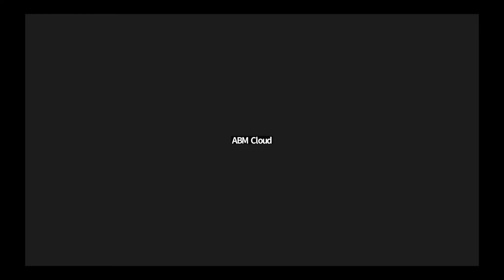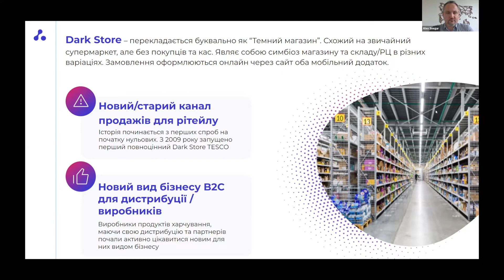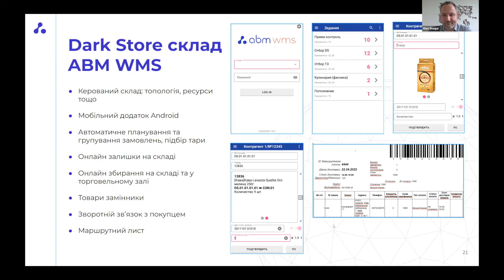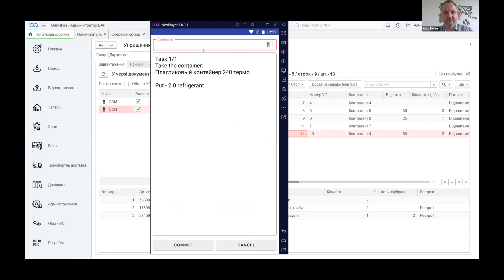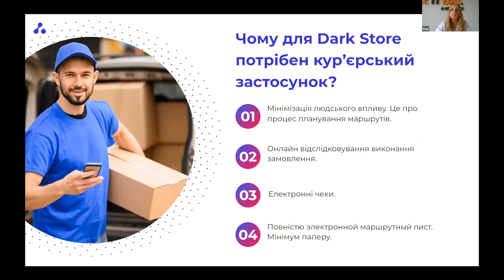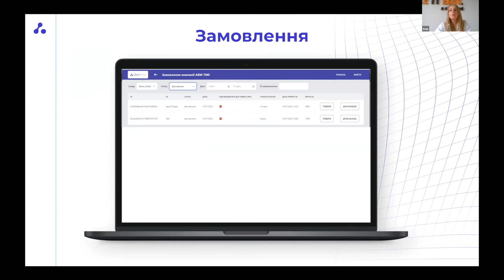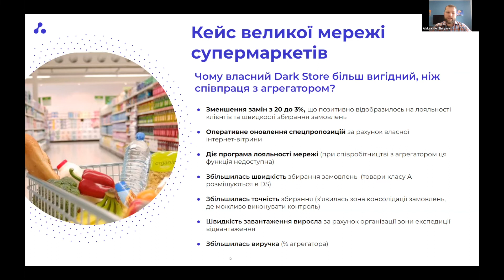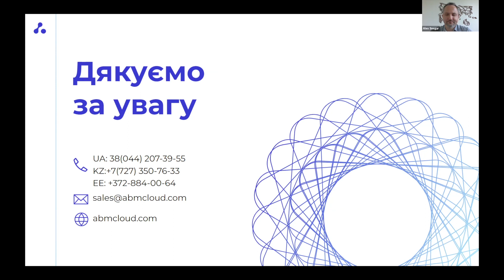Dark Store – від ідеї до діючого бізнесу за півроку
Ви дистриб'ютор і хочете вийти на ринок В2С? Чи розмірковуєте, як збільшити свою частку на ринку без залучення "космічних" інвестицій? 🤔 Вирішенням цих завдань може стати відкриття Dark Store💡

👍Розповідаємо про переваги Dark Store перед класичними супермаркетами, з чого почати і як автоматизувати процеси.

Після перегляду ви будете знати:
🔸 Історію Dark Store як бізнесу;
🔸 Переваги Dark Store перед класичним супермаркетом;
🔸 Для чого Dark Store потрібна система керування складом та додаток для кур’єра;
🔸 Як автоматизація процесів впливає на підвищення прибутку та мінімізацію витрат;
🔸 Які основні можливості мають бути в мобільному додатку для кур’єра;
🔸 Як керувати доставкою ефективно і збільшувати NPS.

👨🏻‍💻 Спікери вебінару:
Олександр Ширяєв – CEO ABM Rinkai TMS, 10 років досвіду в оптимізації доставки "останньої" милі;
Олексій Снєгур – CEO ABM WMS, досвід автоматизації складських процесів понад 10 років, більш ніж 30 проєктів успішного впровадження продукту;
Аліна Трущенко – Implementation Manager ABM Rinkai TMS, Product Manager ABM APP.